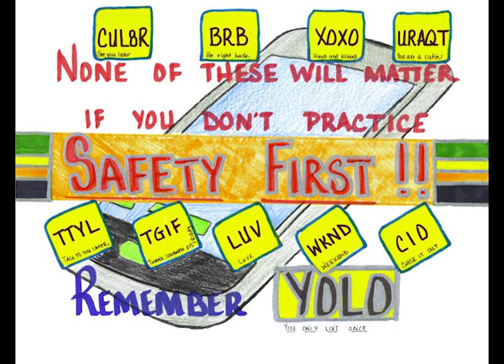2015 Safety Calendar